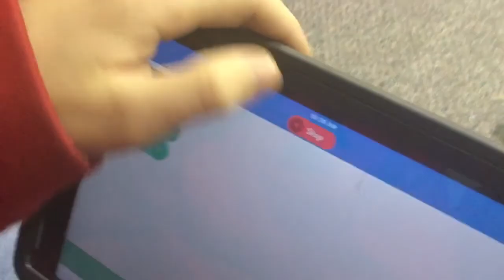if you are having a bad day watch this to cheer you up (We got a monkey)